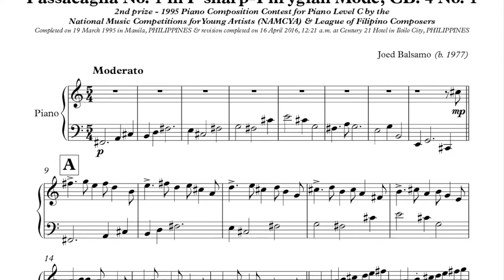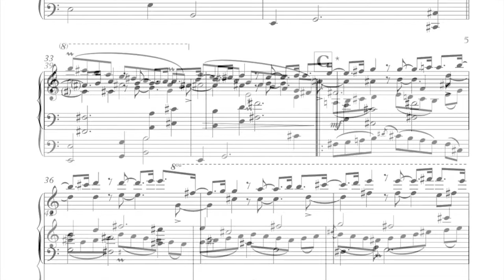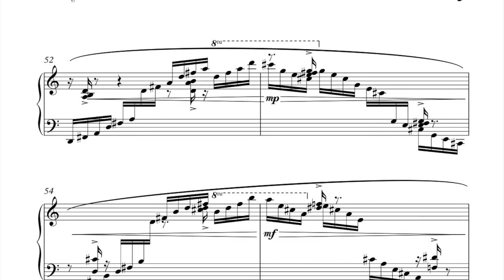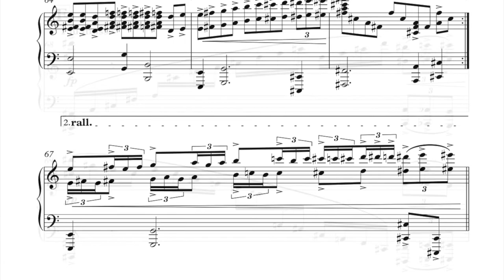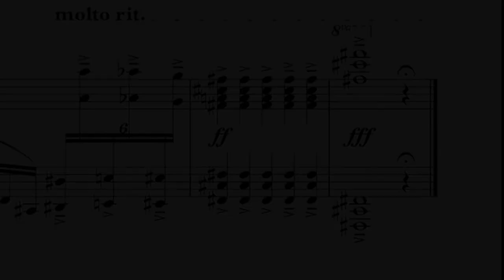JOED BALSAMO - Passacaglia No. 1 in F sharp-Phrygian Mode, CB. 4 No. 1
Passacaglia No. 1 in F sharp-Phrygian Mode, CB. 4 No. 1
by Joed Balsamo

Performed by
Jet Stephen Chong
1st prize and winner of the Best Interpretation of the Contest Piece
2016 NAMCYA - Junior Piano Category

A 'passacaglia' is an instrumental composition of Spanish origin consisting of continuous variations usually in a minor key on a ground bass ostinato figure in moderately dignified triple time.

This particular composition poses a particular challenge because of the composer's choice of meter and mode.  The theme is stated traditionally on the bass while the variations increase in harmonic and rhythmic complexities, owing the influence to J.S. Bach (Passacaglia & Fugue in C minor, BWV 582) and Dr. Bernardino Custodio (Pauli-uli) as well as guidance from the composer's first composition teacher, National Artist Dr. Ramon Santos.  As it progresses, the theme then transfers to the upper register and after a short interlude, the theme returns for the last time in low octaves amidst massive chords.  Sweeping arpeggios and powerful chords bring the work to a dramatic conclusion.

The performer here is posed with a dilemma on the adherence to stylistic interpretation (e.g. execution of ornaments, phrasing, etc.) but, definitely there is no singular way to perform this baroque-inspired composition as it will all boil down to 'personal taste' and courage of conviction.

"Passacaglia No. 1 in F sharp-Phrygian Mode, CB. 4 No. 1" won 2nd prize at the 1995 Piano Composition Contest for Piano Level C sponsored by the National Music Competitions for Young Artists (NAMCYA) & League of Filipino Composers where the composer was only 17 years old.  The chair of the 2016 NAMCYA Junior Piano Category, Dr. Michelle Nicolasora, chose this as the official contest piece.